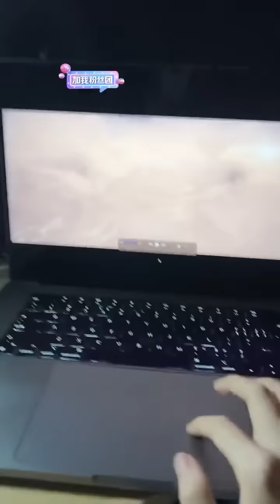2022-08-18 G.E.M.鄧紫棋《啓示錄》系列劇會直播第三場完整版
G.E.M.鄧紫棋《啓示錄》系列劇會直播
第三場 8月18日完整版

精彩回顧:
1）《只有我和你的地方》MV回顧
2）MV幕後故事
3）三連淺唱《我的秘密》、《All About U》、《睡公主》9:20-10:53
4）淺唱《只有我和你的地方》、《光年之外》談“愛”的啟示。
5）演唱新歌《只有我和你的地方》12:55-13:18
6）預告並清唱一句《你不是第一個離開的人》34:30-34:50
7）曼秀雷敦福袋抽獎
8）介紹《啟示錄》實體專輯 44:02-44:51
9）清唱《再見》51:56-52:25

來源GEM鄧紫棋吧官博

直播時間：
每週四、週日晚上八點

G.E.M.鄧紫棋專輯《啓示錄》14首歌曲MV👇🏻👇🏻👇🏻

【  關於我們粉絲團  】

我們是鄧紫棋香港的粉絲團（非官方），會不定時上載鄧紫棋最即時的影音新聞、演唱會等視頻，歡迎喜愛鄧紫棋的歌迷粉絲訂閱我們，即可隨時緊貼有關鄧紫棋的最新影音資訊喔！

【 關於G.E.M.鄧紫棋的官方網頁 】